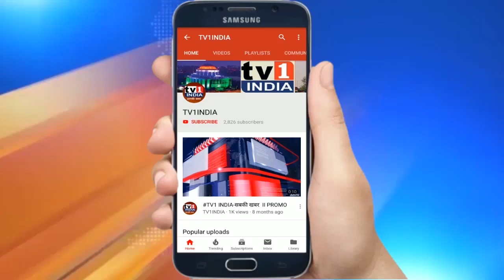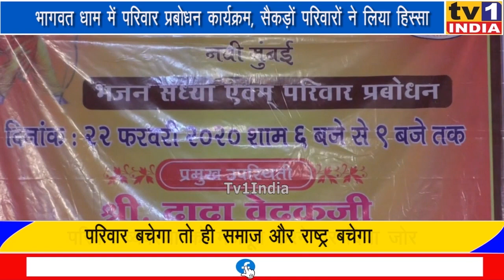Bhagwat Dham में असंख्य परिवारों को प्रबोधन | Dada Vedak ने सिखाया आदर्श परिवार का मंत्र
भागवत धाम में भजन संध्या और परिवार प्रबोधन | दादा वेदक ने दिया प्यार और आध्यात्मिकता का मंत्र . बेलापुर का भागवत धाम, शनिवार की शाम भजन-संध्या और परिवार प्रबोधन कार्यक्रमों के नाम रहा.यहां सैकड़ों परिवार मौजूद थे, जिन्हें अखिल भारतीय विश्व हिन्दू परिषद के सहसत्संग प्रमुख दादा वेदक ने पारिवारिक संबंध और सौहार्द्र बनाए रखने के लिए प्रेरित किया. दादा वेदक ने कहा, 'भारत की आदर्श परिवार व्यवस्था टूट रही है.